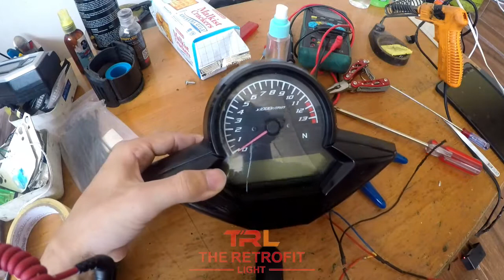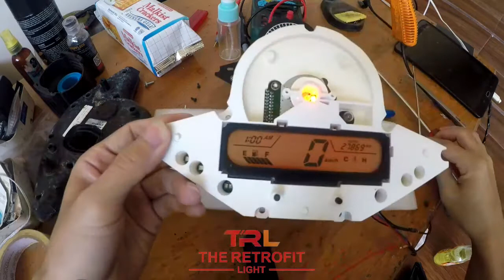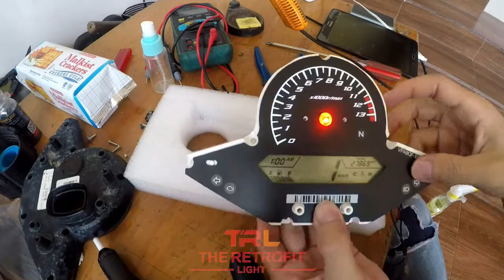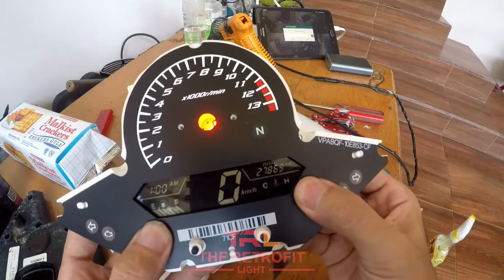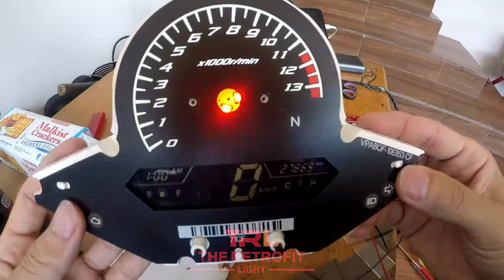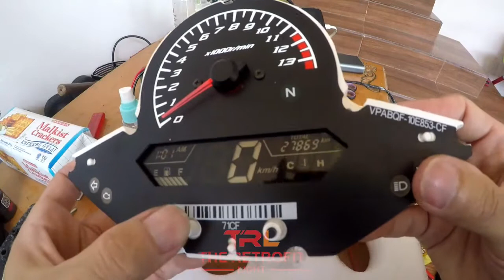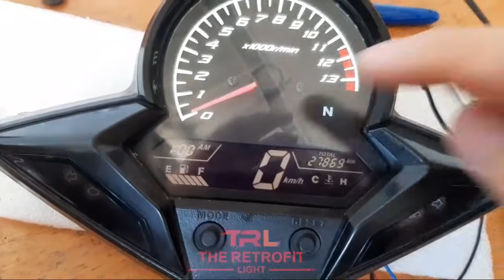Speedometer CBR150R build up thailand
Servis speedometer cbr buildup thailand
Lampu background mati skalian dimodif jadi negative display

Cbr150R thailand speedometer repair. Backlight panel dead and mod lcd to negative display

TRL theretrofitlight
Call/wa